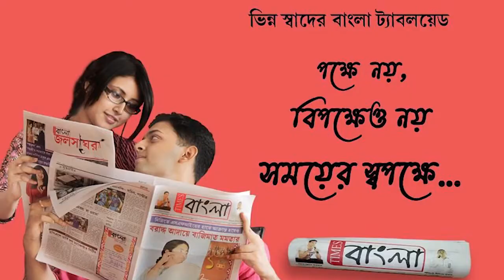বিশেষ সিবিআই আদালতের বিচারক রাজেশ চক্রবর্তীকে হুমকি চিঠির ঘটনায় ধৃত সুদীপ্ত রায়কে আসানসোল আদালতে পেশ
আসানসোলের বিশেষ সিবিআই আদালতের বিচারক রাজেশ চক্রবর্তীকে হুমকি চিঠির ঘটনায় ধৃত সুদীপ্ত রায়কে আসানসোল আদালতে পেশ